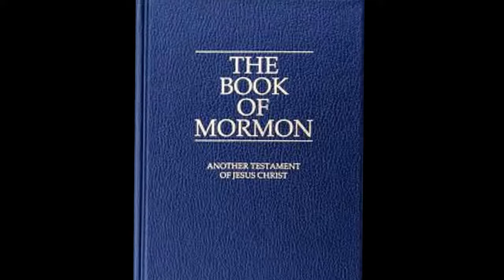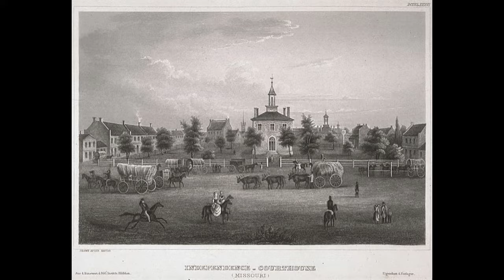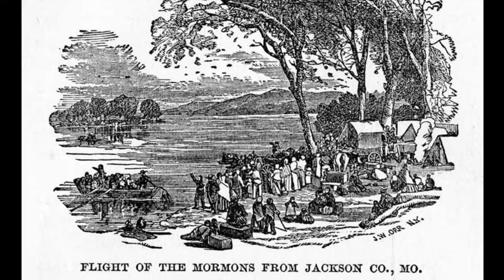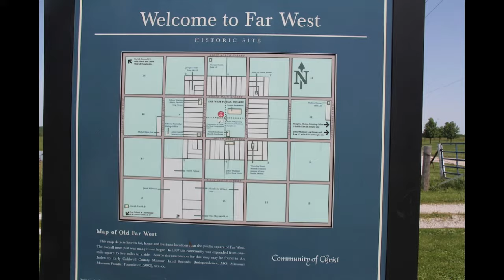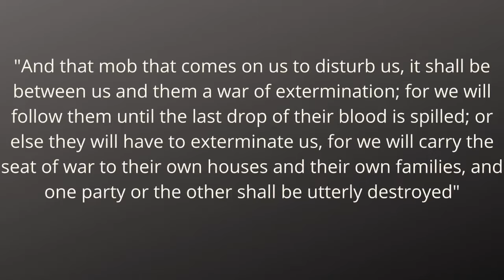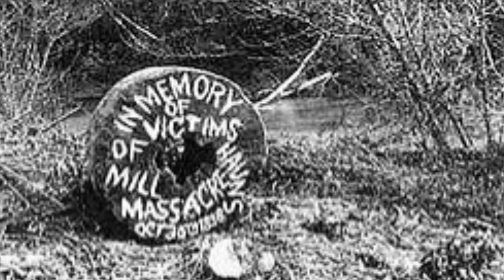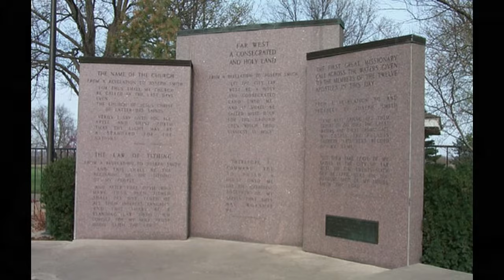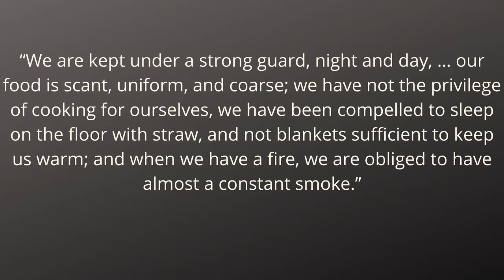1838 Mormon War in Missouri: How the State tried to eradicate the Mormons & drive them from Missouri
Executive Order #44 stated the Mormons in Missouri were to be treated as enemies and driven from the state. So what happen? How did these two groups of settlers get to the point of one of them being banished from the state?

I go to historical sights that I have never been to and have little knowledge of.  I go and learn ---and hopefully you learn something right along with me. This is what my channel is about - getting out, exploring and learning. I go and learn the history while I am there!

I do try very hard to pronounce things properly, but sometimes I don't. Please forgive me :)

Resources

Liberty Jail - Liberty Mo

Photos
Battle of Crooked River By John Hamer at English Wikipedia.

Dantes charge: By Sidney Rigdon: The Real Founder of Mormonism By William Heth WhitsittBOOK THE FOURTH:THE MORMON PERIOD: Nov. 8, 1830 -- Sep. 8, 1844(Part D: Sections VII and VIII, pp. 974-1265)Published 1908[1]Google Books, PD-US,

Haun's Mill Massacre painting by C.C.A. Christensen

Liberty Jail by C.C.A Christensen